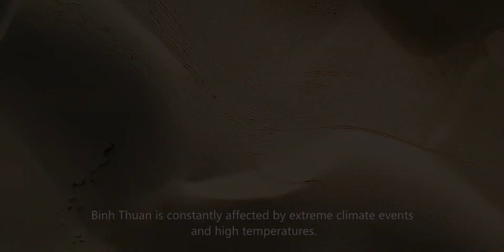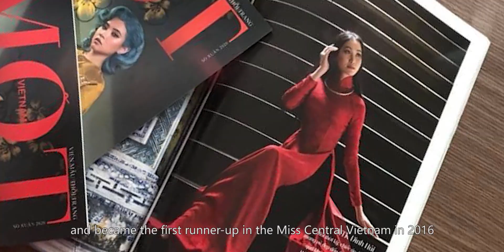Miss Eco International Vietnam 2020 tourism video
Miss Eco International Vietnam 2020 Tourism video 2020